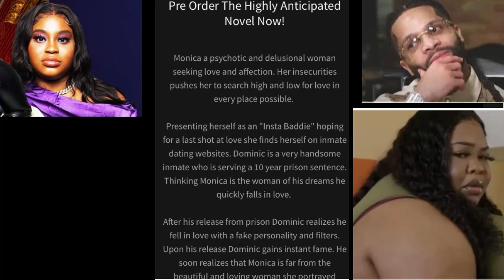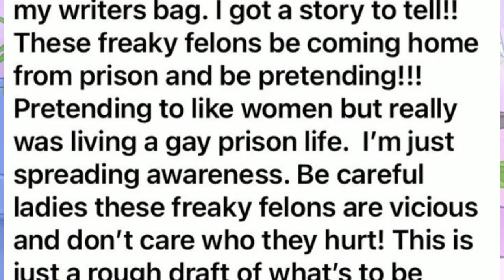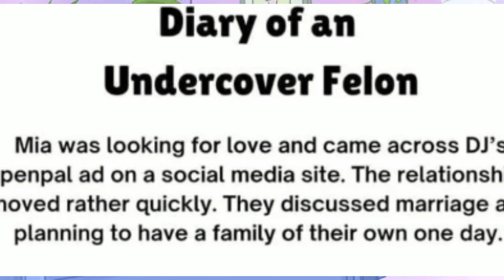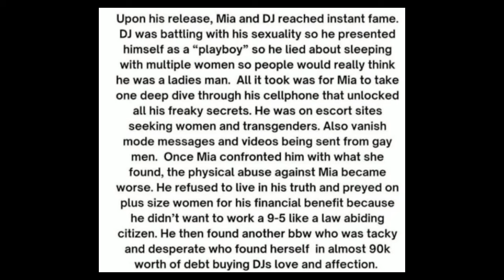Monique Claps Back. Writes Her Own Derek Book.